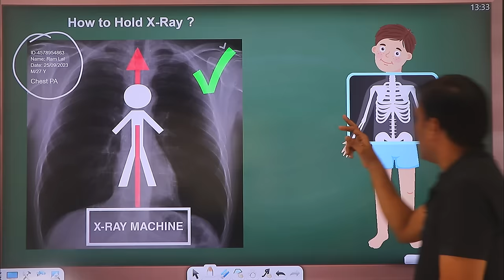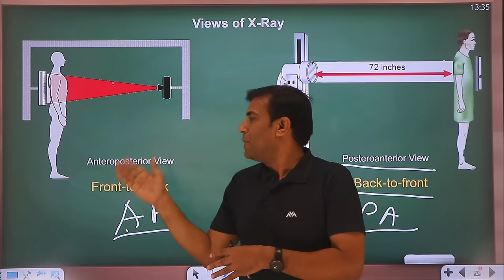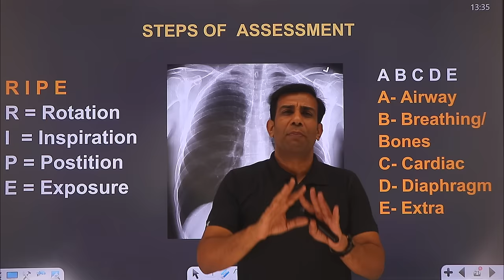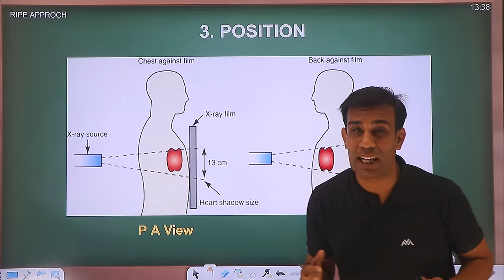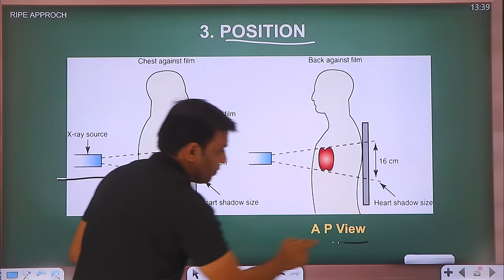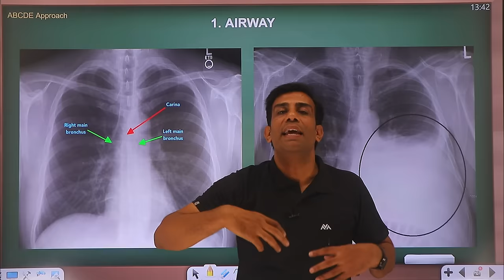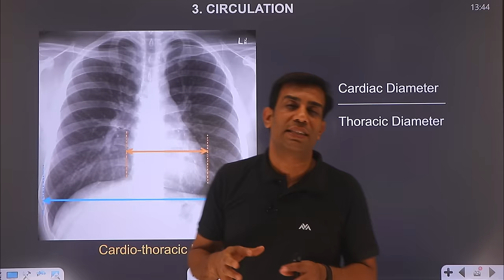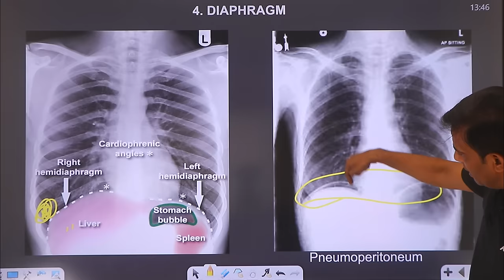X-Ray को कैसे देखते है ? सबसे सरल तरीका !! How to read Chest X-Ray? Most easy method !!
बड़ी आसानी से सीखें !! Learn so easily

हमारे सबसे लोकप्रिय लेख :
1. बाइक /कार का माइलेज कैसे बढ़ाए ?
2. आर्टिफ़िशियल इंटेलिजेंस क्या है ?
3. साइबर क्राइम क्या है ? कैसे बचे ?
4. खुशहाल शादीशुदा जीवन कैसे जीये ?
5. मेडिटेशन कैसे करें ?
6. हमेशा जवान कैसे दिखे ?
7. कम्प्युटर को हैकिंग से कैसे बचाए ?
8. दिमाग को तेज़ कैसे करें ?
9. जल्दी से इंग्लिश बोलना कैसे सीखे ?
10. सफलता के 8 नियम

1. बाइक /कार का माइलेज कैसे बढ़ाए ?
2. आर्टिफ़िशियल इंटेलिजेंस क्या है ?
3. साइबर क्राइम क्या है ? कैसे बचे ?
4. खुशहाल शादीशुदा जीवन कैसे जीये ?
5. मेडिटेशन कैसे करें ?
6. हमेशा जवान कैसे दिखे ?
7. कम्प्युटर को हैकिंग से कैसे बचाए ?
8. दिमाग को तेज़ कैसे करें ?
9. जल्दी से इंग्लिश बोलना कैसे सीखे ?
10. सफलता के 8 नियम